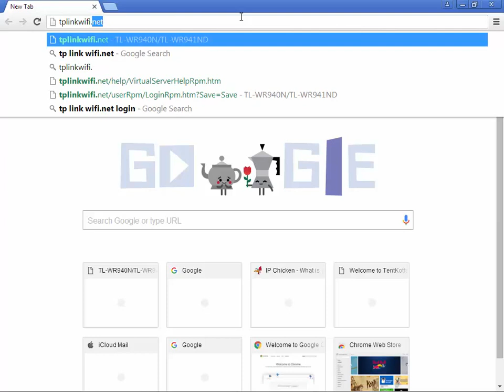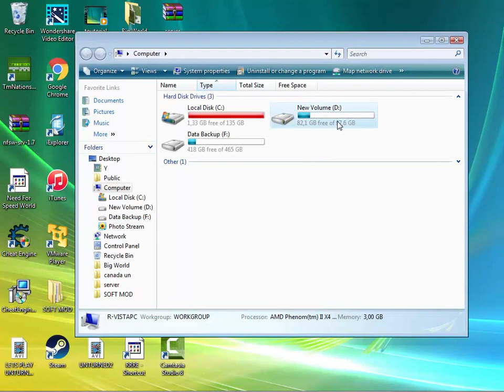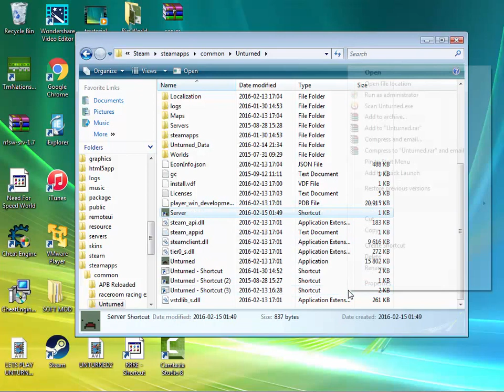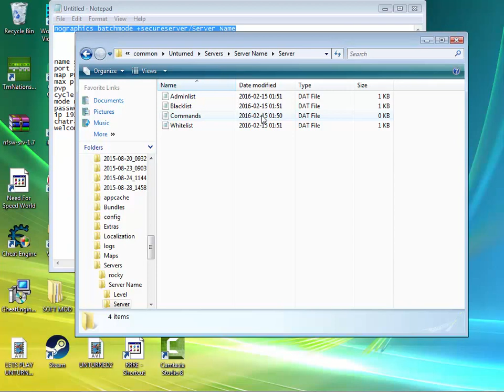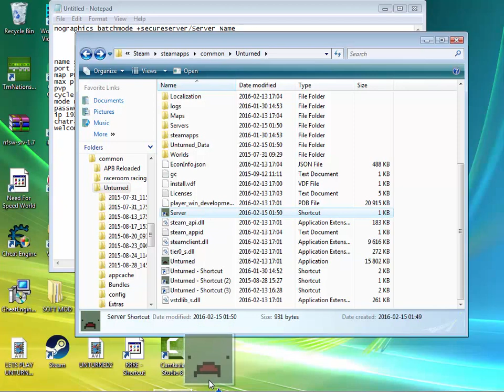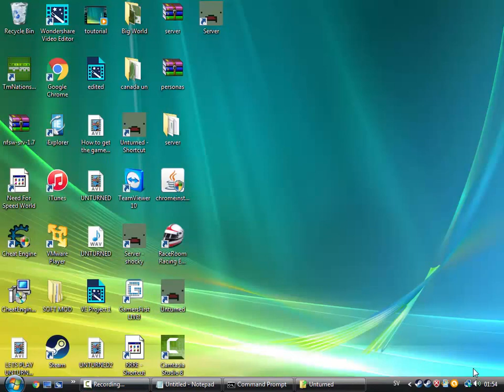How to make your own unturned server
Hi guys this a tutorial about How to create your own Unturned server

These are the words you have to type in the properties
nographics batchmode +secureserver/Server Name

These are the commands
name shocky
port 27015
map PEI
max players 12
pvp
cycle 5000
mode normal
password rocky
ip YOUR IPV4 ADDRESS
chatrate 2
welcome welcome to shocky server only shockers are allowed !/255/140/0